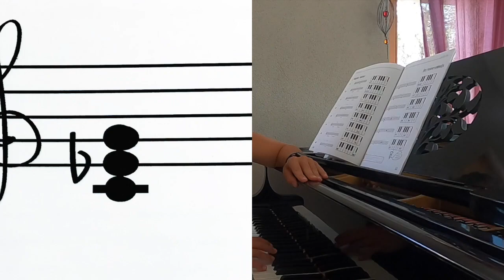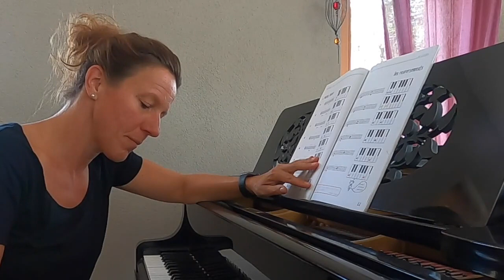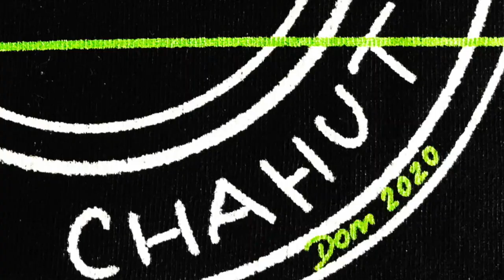Les intervalles et les accords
Présentation et exemples pour découvrir les intervalles et construire des accords.